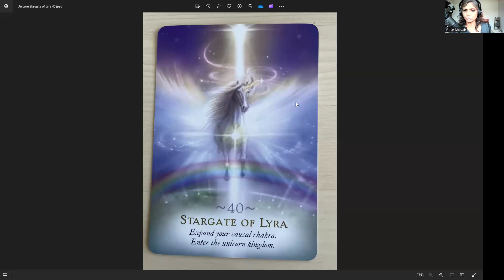Light Language Message Part 3-Experience Unicorn Energy Beyond the Stargate of Lyra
Dear Ones,
I hope I find you well.
Light Beings.
So Part 3 brings us to the place where we experience the Stargate of Lyra.
Namaste Beloved Ones, for you have done the work to arrive at this amazing place. Honor, Blessings and Love To You All.

Agitation of the Solar Plexus, makes me realise that we are sending the Unicorns to the Solar Plexus of Earth- South Africa.

So we send them there for perhaps this is what the current mission is for many of us.

We are referencing the No. 40 Card Stargate of Lyra from the Magic of Unicorn Cards by Diana Cooper.

Much Love Light Beings..

Rose & The Phoenix